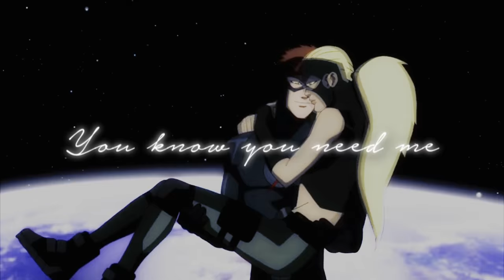Kid Flash X Artemis ~ Endlessly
HD is cool ;3

Yeah, so I try something new c;

A long time ago I watched this cartoon and I forgot how much I love it!

Artemis and Kid Flash! My favorite couple!
I am sad that Wally had died. I really loved him.
Well... but nothing lasts forever, as they say..

Song: The Cab - Endlessly [Nightcore]
TV Show: Young Justice
Characters/Couples: Artemis & Kid Flash/Wally
Program: Sony Vegas Pro 13
Time Taken: 2 days